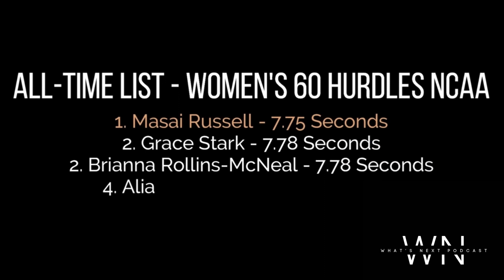Masai Russell Teaches How To Hurdle Like A PRO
track star Masai Russell teams up with podcast host Mario Maitland to teach you how to hurdle like a pro! Masai is an amazing athlete known for her expertise in hurdles, and she's here to share her knowledge with Mario, who's eager to learn.

Right from the start, you can feel the excitement and passion between Masai and Mario. Masai has won many awards and championships, making her a true expert in hurdling. She's super enthusiastic about the sport, and she's ready to guide Mario through all the steps to become an awesome hurdler.

Throughout the video, Masai breaks down the basics of hurdling, giving Mario helpful tips and tricks to improve his skills. She shows him the right way to position his body, emphasizing the importance of balance, speed, and precision. Masai's coaching style is patient and encouraging, making Mario feel confident and motivated to push himself to new limits.